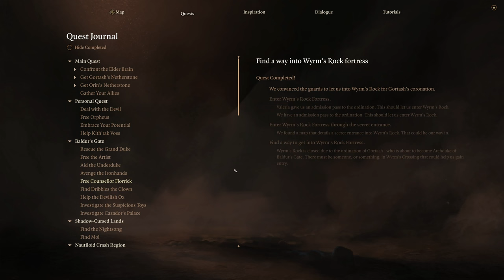Rescuing Counsellor Florrick from Wyrm’s Rock Prison in Baldur's Gate 3 | Part 83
00:00 Coming Up
00:31 The Armoury
08:55 Wyrm's Rock Prison
25:27 Explore the Shore